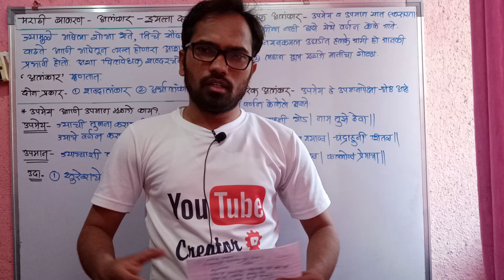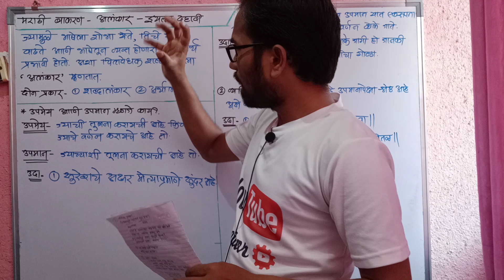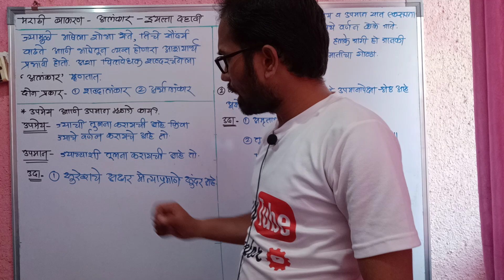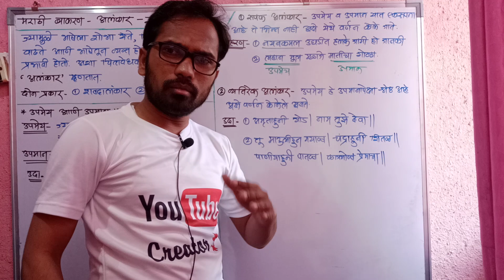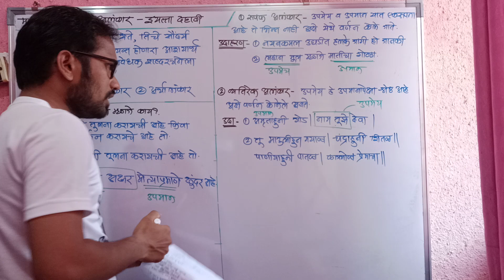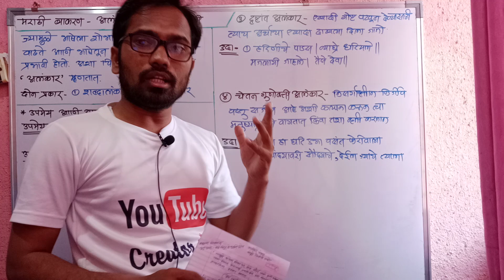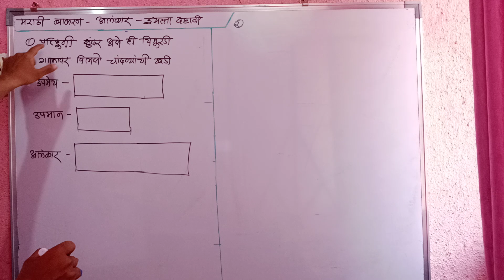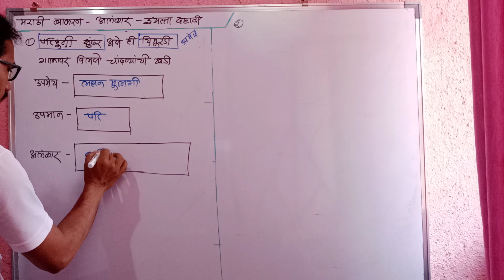इयत्ता दहावी | मराठी व्याकरण | अलंकार